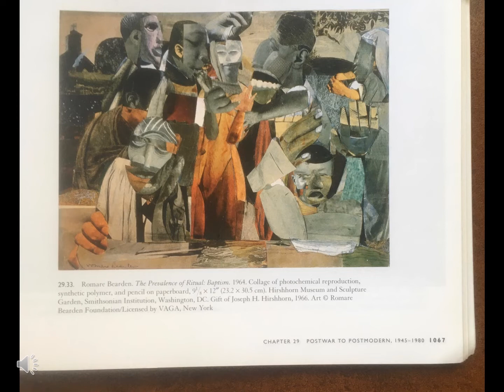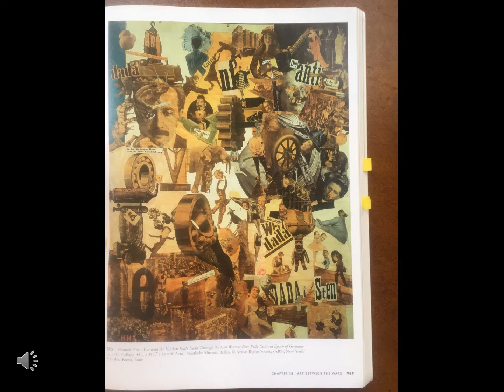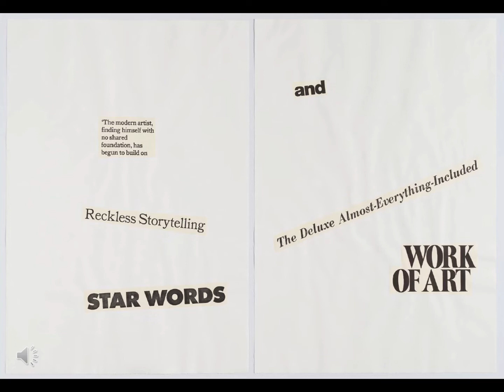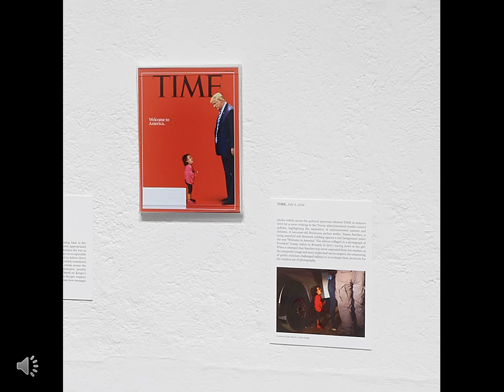deCordova Virtual Visit - Curator Collage Tour ~ Part One with Sam Adams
Join Sam Adams, Koch Curatorial Fellow for Part One of this engaging and insightful collage tour, drawn from his current exhibition, "Truthiness and the News".

As Sam notes, "collage is the strategy for composing an artwork, using images taken from different sources."

Cover Image: Lorraine O'Grady, "Cutting out New York Times 3", 1977 & 2017, text based collage, 42" x 60". Courtesy Addison Gallery of American Art, Philips Academy, Andover Massachusetts.